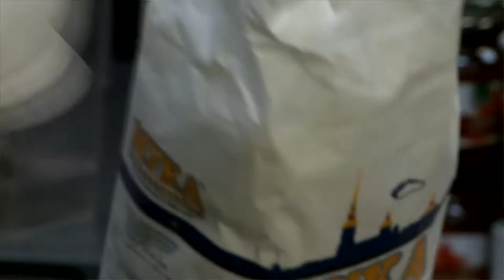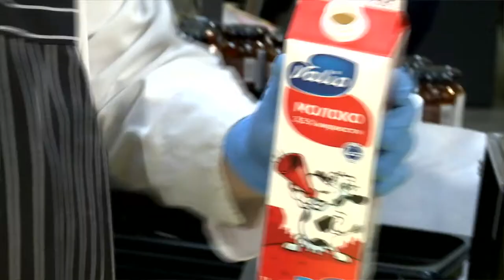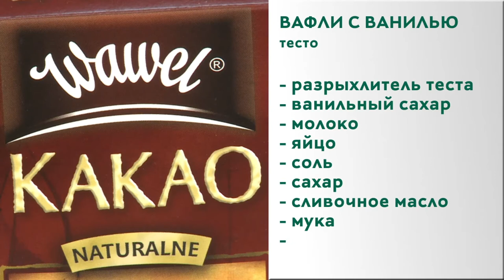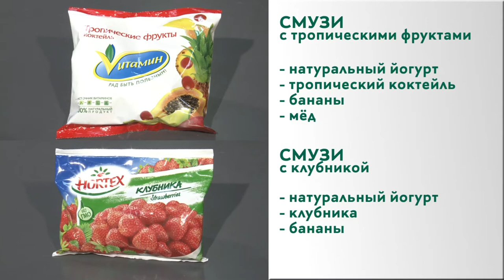Вафли с сыром